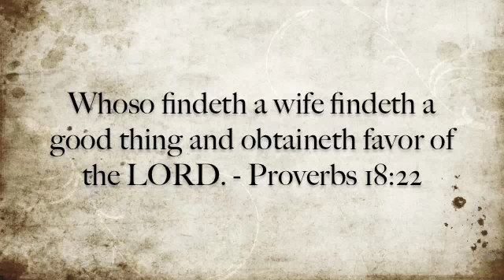March 13, 2013 - A Special Day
Ministry announcement.